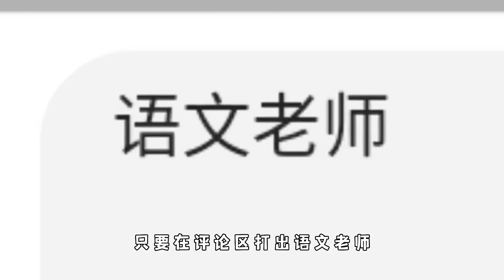蛋仔派对：巅峰赛惊现冈易恋人，冬日老娘们再现冈易恋人！